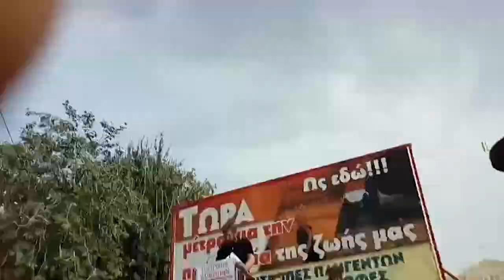ΨΗΦΙΣΜΑ ΤΟΥ ΣΥΛΛΑΛΗΤΗΡΙΟΥ ΤΩΝ ΠΛΗΓΕΝΤΩΝ